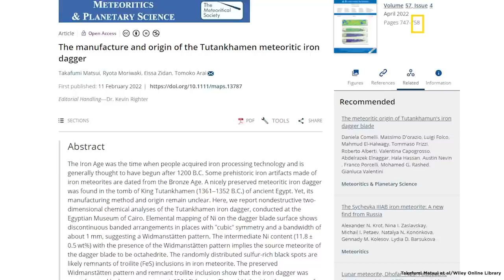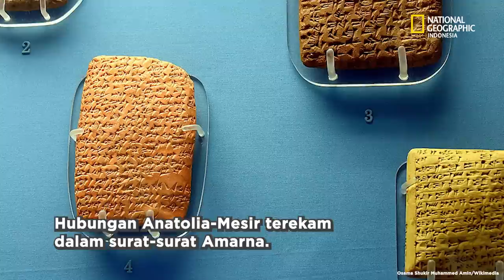Harta Karun Tutankhamun : Belati terbuat dari Logam yang berasal dari Luar Angkasa - Makam Firaun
Ketika para arkeolog membuka makam Firaun Tutankhamun, ada banyak artefak sebagai bekalnya menuju alam baka. Salah satu artefak itu adalah belati yang memiliki logam dan jenis penempaan yang tidak biasa. Setelah dianalisis oleh para peneliti, ternyata logam belati itu berasal dari meteorit dan penempaannya di luar Mesir. Simak selengkapnya!

Riset Oleh Afkar Aristoteles Mukhaer
Video Oleh Afkar Aristoteles Mukhaer
Narator Oleh  Silvia Triyanti Luis
Editor Oleh Aga Akbel Pratama

Redaksi:
Kelurahan Gelora
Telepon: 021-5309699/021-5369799